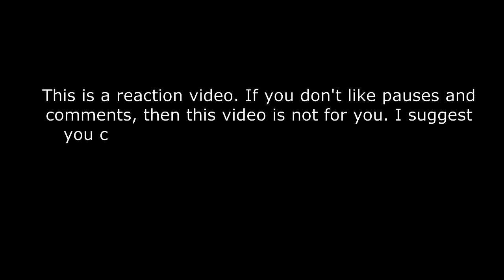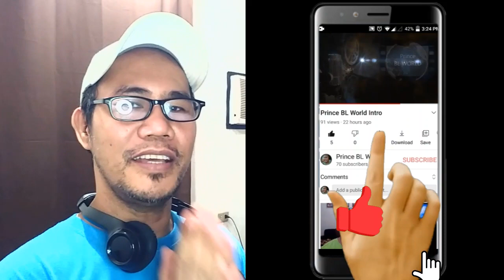유채훈 Chae-Hoon Yoo - 지금 이순간 (This Is The Moment) REACTION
[4K] 지킬 앤 하이드 | 지금 이순간 - 라포엠 유채훈 (211103 SOMEDAY THEATRE LAST CANTABILE)